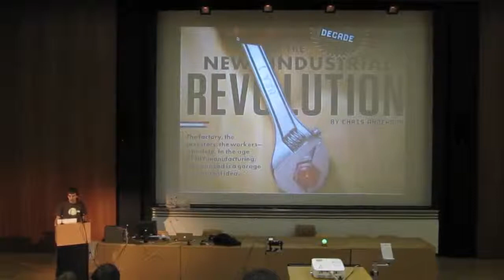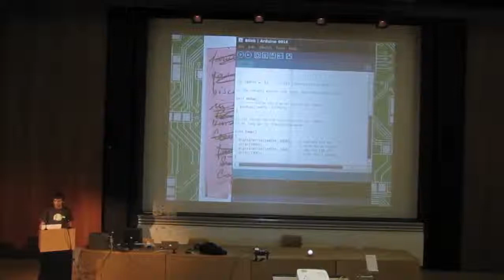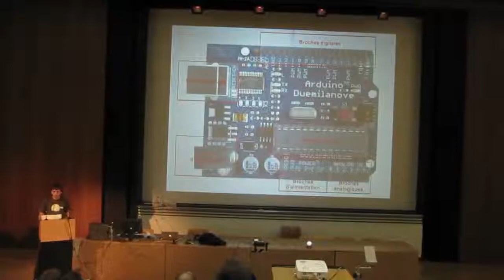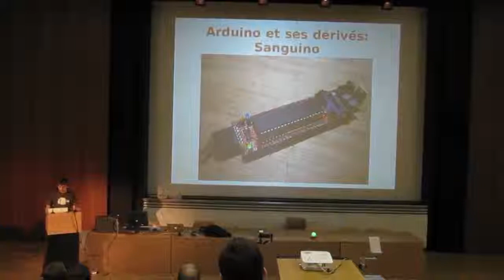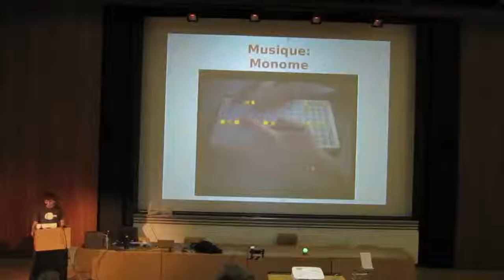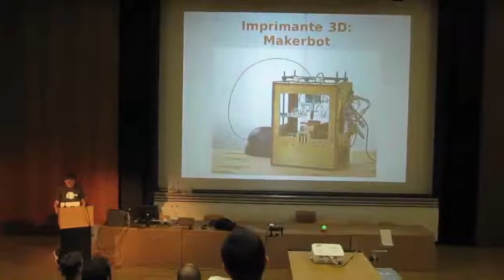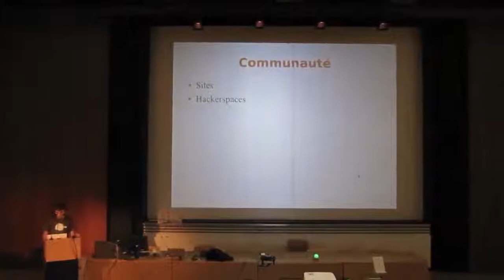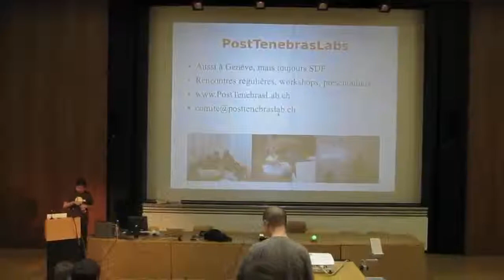Conférence : Open Source Hardware par Falko Henschke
Cette conférence a été donnée lors de l'événement Fêtons Linux, organisé en collaboration avec HES-SO Genève, le Gull, Swiss Linux et l'HEPIA le 8 octobre 2010.